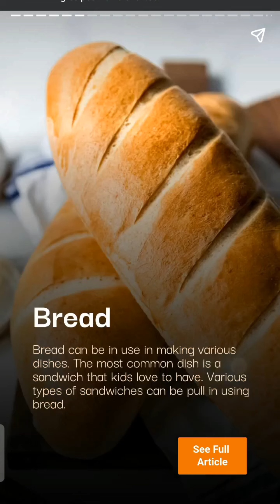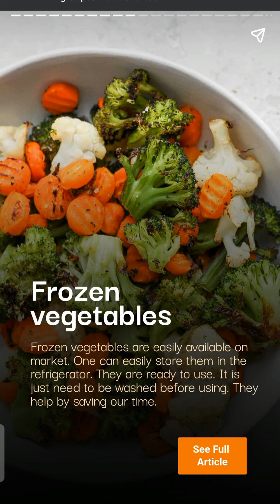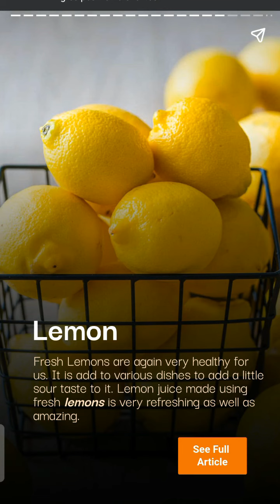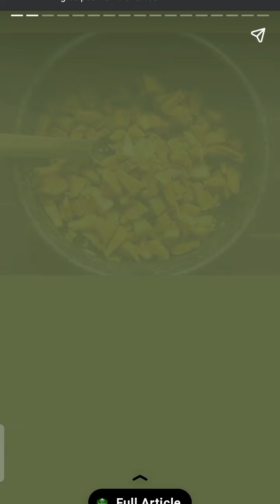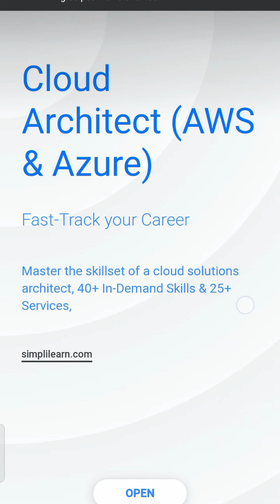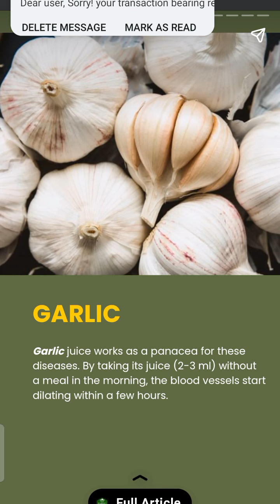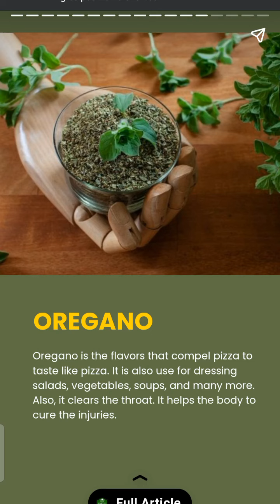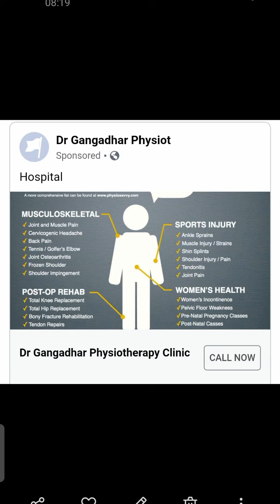ESSENTIAL PART OF THE KITCHEN RECEIPE ?న్యూట్రిషియన్స్ మరియు విటమిన్స్ , ఆరోగ్యం, సౌందర్యం?